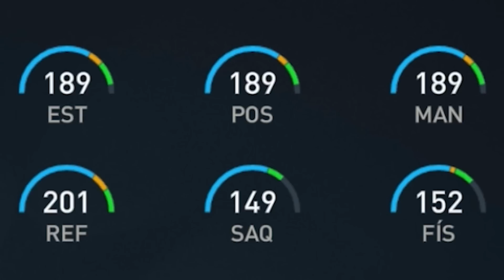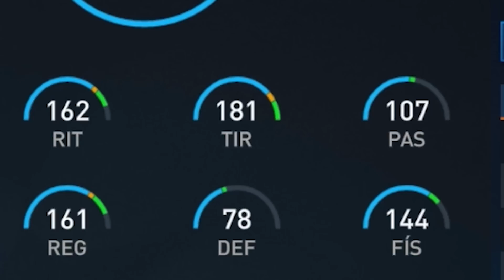🤯 Fusiono al MANCHESTER CITY & REAL MADRID con sus MEJORES CARTAS del FIFA MOBILE *Champions League*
🤯 Creamos & Fusionamos al Manchester City vs Real Madrid con sus mejores cartas en el FIFA MOBILE *Semifinal de la Champions League 2023*
► ¡Sígueme!